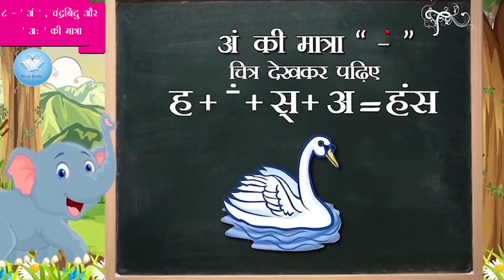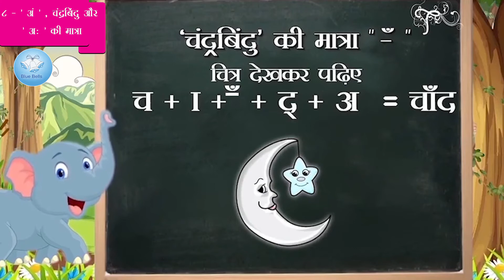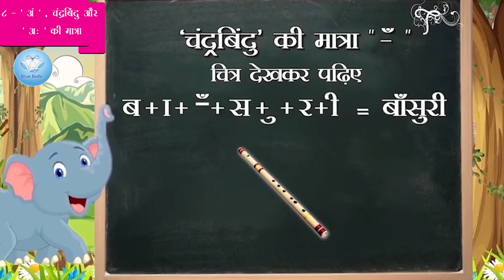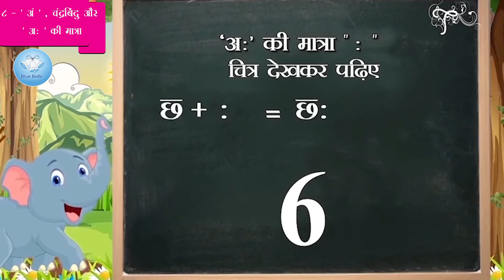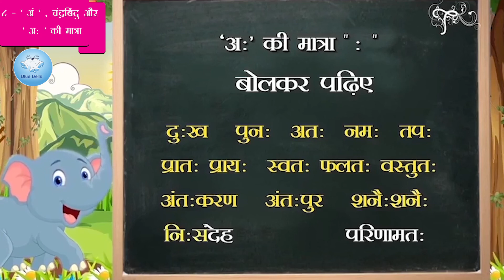चंद्रबिंदु की मात्रा | Chapter- 08 | Natkhat Hindi - 1 | Blue Bells Kids Video